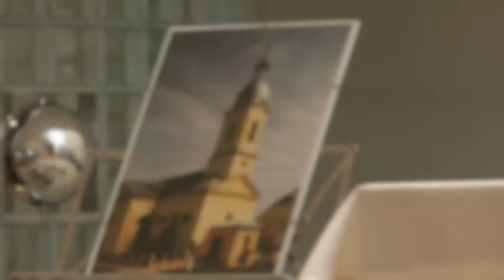Banater Schwaben Karlsruhe Billeder Heimattreffen 2011 - 02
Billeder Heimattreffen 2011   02